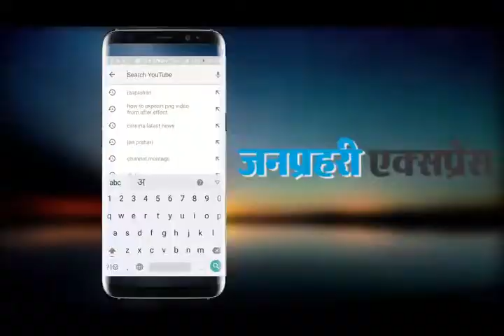जयपुर के VKI में एक factory में लगी भीषण आग। see video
A fierce fire in a factory in VKI, Jaipur. see video